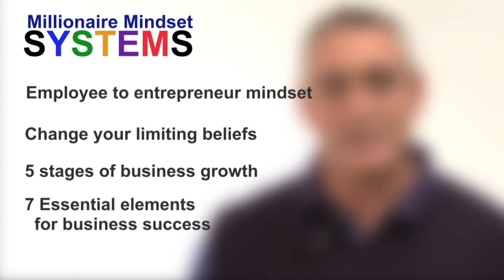Introduction to the Millionaire mindset SYSTEMS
There's no such thing as a self made man! We all need someone to help us along and this introductory day will set you up perfectly to start moving towards earning £100,000 per year.
Contact him to find out how he can support you to broadcast your business."